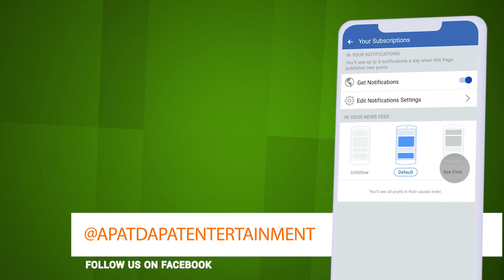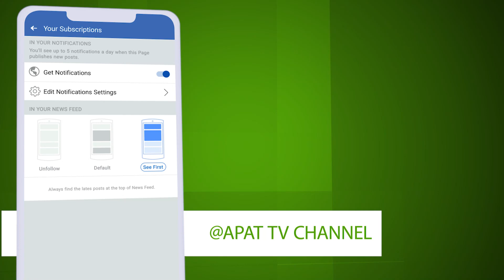APAT DAPAT HATAW AT GALAW Dance Cover Challenge 2021 | Semi Finals | Barda Bellas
APAT DAPAT HATAW AT GALAW
Dance Cover Challenge 2021
Semi Finals
Road to the Final Groove

Barda Bellas - Montalban Rizal

Panuorin ang video na ito at i-Share sa iyong Timeline with the caption:
(GROUP NAME)
Note: 5% Facebook likes,shares and views
15 % youtube likes and views
Semi-Finalscebook likes, shares and views

Voting starts now and will end on October  1, at exactly 5 PM.